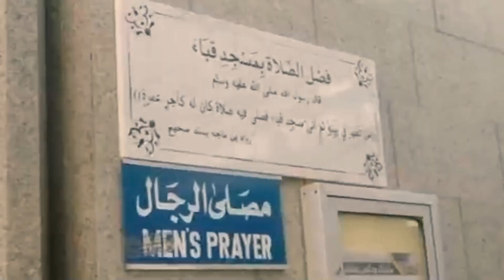MASJID QUBA MASJID PERTAMA YG DIBANGUN RASULALLOH SAW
Masjid Quba merupakan salah satu rumah ibadah yang sejarahnya lekat dengan Nabi Muhammad shallallahu 'alaihi wa sallam. Sebab, masjid ini dibangun sendiri oleh Rasulullah.

Masjid Quba berada di tepi kota Madinah. Kala itu, Nabi Muhammad baru saja menyelesaikan perjalanan hijrahnya dari kota Mekah dan langsung memerintahkan untuk membangun Masjid Quba